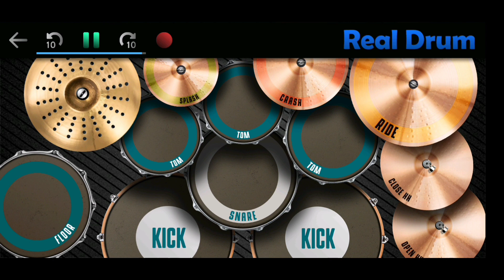T2 - Ok (Real Drum Cover)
Mari kita bernostalgia.!!!

Mohon maaf jika ada kesalahan maupun kekurangan pada video cover saya tersebut.